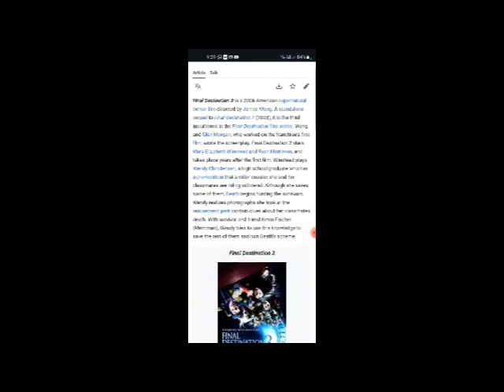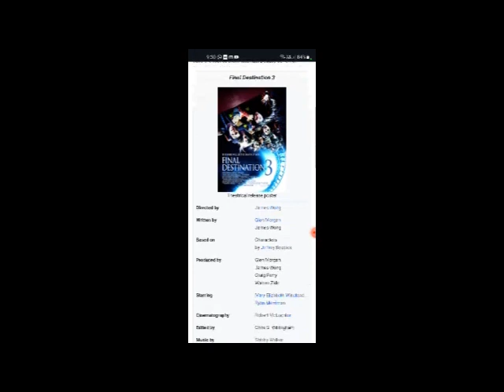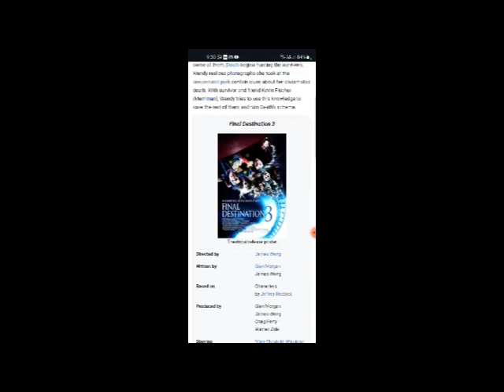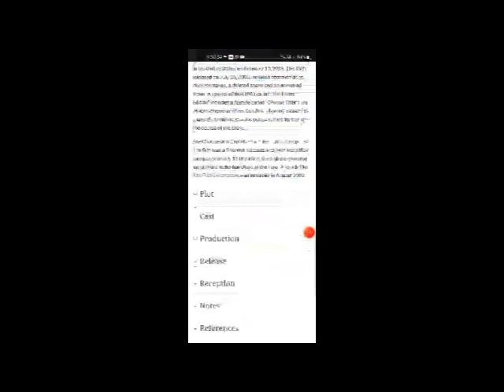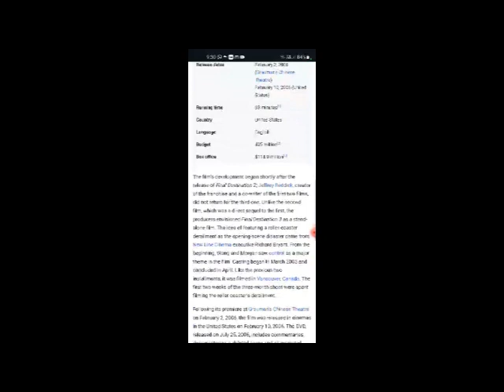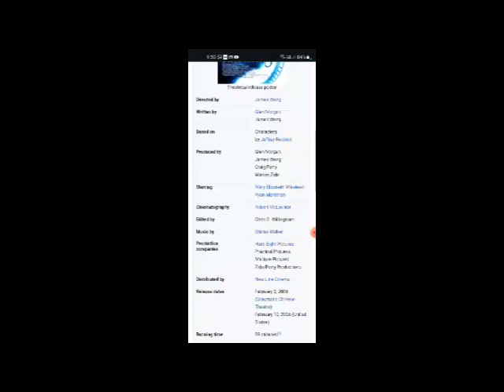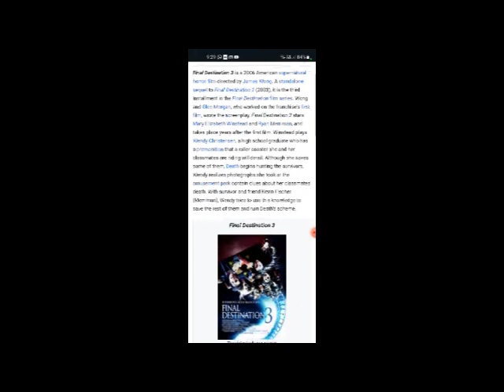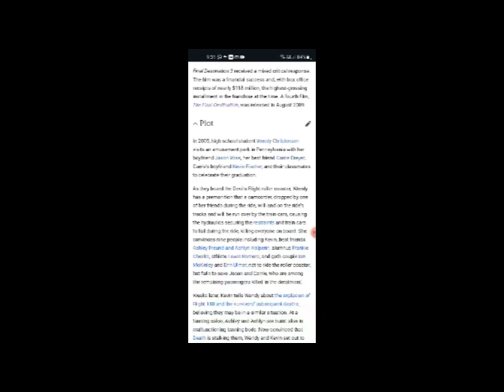Final Destination 3 Full Movie Facts & Review in English / Mary Elizabeth Winstead / Ryan Merriman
In this video we will tell you about fact and review of movie Final Destination 3.